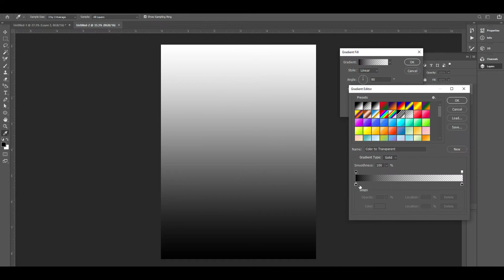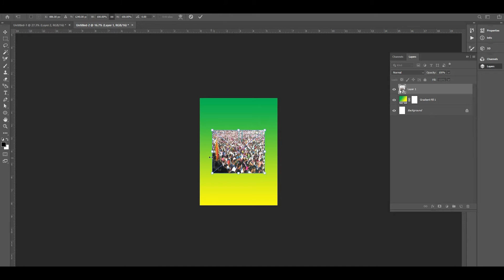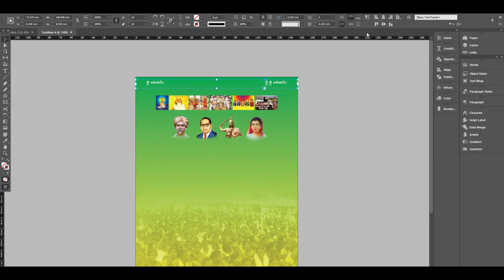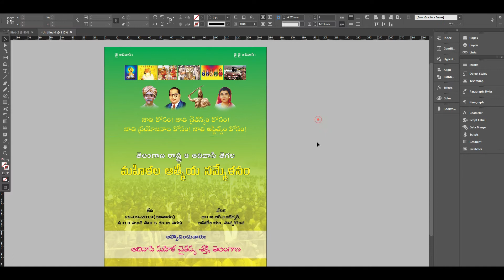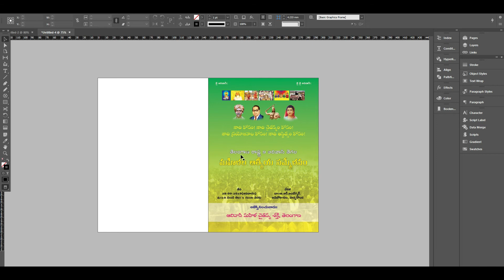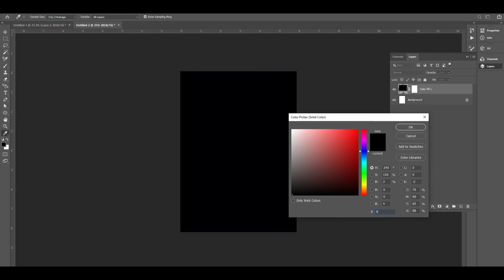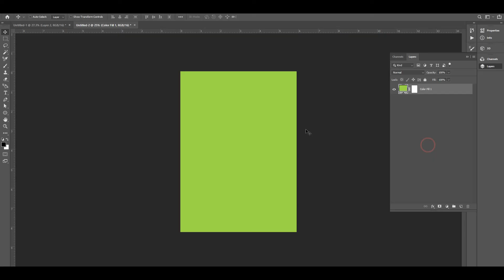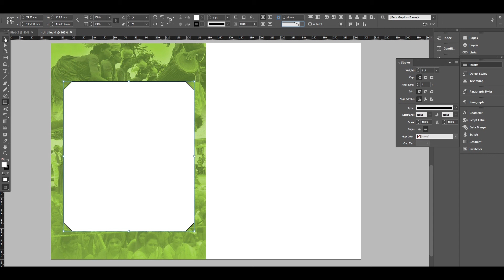Telugu Invitation Card Design | ప్రోగ్రామ్ ఇన్విటేషన్ కార్డు డిజైన్ చేయడం ఎలా?